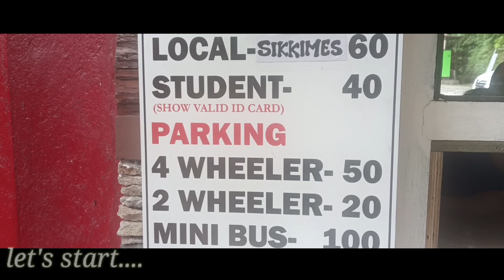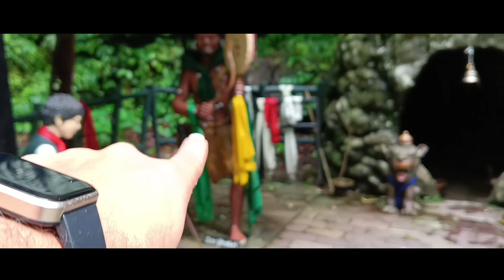Ban jhakri falls Gangtok Sikkim || Sikkim tour || best place in Sikkim 🥰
1. Sikkim waterfall in Gangtok
2. ban jhakri waterfall in Gangtok Sikkim
3. best place in Sikkim
4. best tourist places in Sikkim